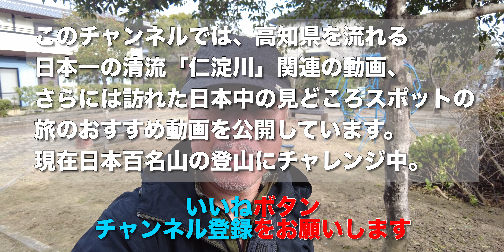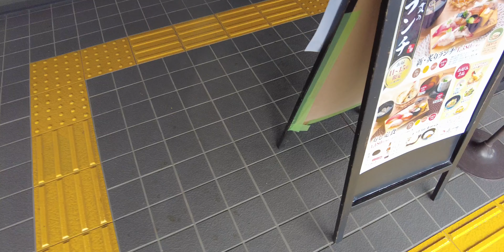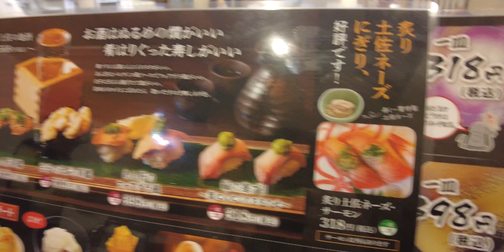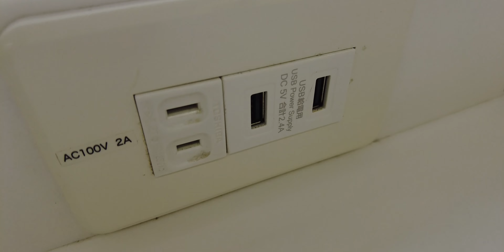高知県いの町【ウォーキング】郷社天満宮〜バーガ森〜宇治川〜サニーアクシス〜寿司一貫〜北山〜西高知ゴルフ〜畑【旅行VLOG】天王ニュータウン,回転寿司,枝川公園,ローソン,咥内坂,,高知市朝倉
2022年12月3日、この日は天王ニュータウンから歩いて行く。郷社天満宮（ごうしゃてんまんぐう）にやってきた。
参拝する。

ショウガの収穫真っ盛りだ。バーガ森トンネルまで歩いてきた。バーガ森の名称の由来は、仏教で戒律を守ると「優婆塞（うばそく）、優婆夷（うばい）」という尊称を受けたことから、「うば　⇒　ばーが」と変化した考えられている。弥生時代の遺跡が発見されるなど、古くから人が住み着いていた場所だ。この道は歩道がなく、危険だ。高知西バイパスをくぐる。

宇治川（うじがわ）まで歩いてきた。高知西バイパスの是友（これとも）ICまで歩いてきた。サニーアクシスが見えてきた。歩道橋を渡って、国道33号線を越える。JRの線路と国道33号線を超えていく。サニーアクシスまで歩いてきた。

寿司一貫（すしいっかん）に向かう。寿司一貫は、サニーマートが運営する回転寿司の店だ。
寿し一貫 いの店
高知県吾川郡いの町４２２−２
この日は土曜日で、お昼時ということもあり待っている人が多い。「鮪まつり」で解体ショーも開催されていたようだ。20分ほど待って、ようやく着席できた。この日は回転寿司ではなく「炙りランチ」を頼んだ。ガリは高知県産。炙りランチは、炙り寿司。チョイスできるメニューは、おじいはうどんと天ぷら。おばあはデザートと天ぷら。寿司はイクラとサーモンを、山芋とナスの浅漬けに変更してもらった。

食事を終え、北山沿いに歩いて行く。ヒメツルソバが満開だ。クラシックガーベラが咲いていた。免許センターを宇治川沿いに歩いて行く。枝川公園まで歩いてきた。
八代通り電停付近は工事中。ローソンに入って、コーヒータイム。

咥内坂（こうないざか）まで歩いてきた。ここから西高知ゴルフに向けて上がっていく。
西高知ゴルフ
高知県高知市朝倉２１１６−１
打ちっ放しのゴルフ練習場がある。その奥に、ミニコースがある。おばあが照明を「遺跡みたいだ」と言っている。

その先は、畑が続いている。前回歩いた時は針木浄水場の方に歩いたが、今回は直進する。しばらく歩くと、宇治団地に続く道に出た。

【動画目次】
00:00 天王ニュータウン
01:18 バーガ森
01:57 宇治川
02:35 サニーアクシス
03:06 寿司一貫
04:44 北山
06:24 西高知ゴルフ
07:53 畑

【使用機材】
カメラ ：
GoPro MAX
iPhone11ProMAX

ジンバル ：

【編集】
ハードウェア：

ソフトウェア：
Google Earth Pro
GoPro
DJImimo